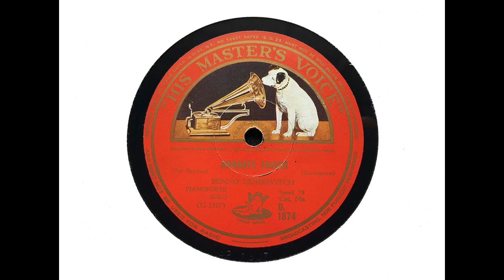Benno Moiseiwitsch (piano) - Andante Favori (Beethoven) (1930)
Benno Moiseiwitsch plays 'Andante Favori,' recorded in Small Queen's Hall, London, on 3 February and 14 April 1930.

From Wikipedia: Benno Moiseiwitsch CBE (22 February 1890 – 9 April 1963) was a Russian-born British pianist.

Moiseiwitsch was born in Odessa, Russian Empire, in present-day Ukraine, and began his studies at age seven with Dmitry Klimov at the Odessa Music Academy. He won the Anton Rubinstein Prize when he was just nine years old. He studied with Theodor Leschetizky in Vienna from 1904 to 1908, then joined his own family in England, making his English debut at Reading in 1908, his London debut the following year. While in Dublin during the war he met another Leschetizky student, Mabel Lander, and they began plans to establish a piano school together in London that would use the Leschetizky method. But the plans had to be abandoned due to Moiseiwitsch's increasingly heavy international concert schedule.

He toured the United States (first in 1919), Australia, India, Japan, and South America. Moiseiwitsch was invited by Director Josef Hofmann to teach at the Curtis Institute of Music in 1927. He settled in England and took British citizenship in 1937.

Moiseiwitsch was appointed a Commander of the Order of the British Empire (CBE) in 1946 for his services to music during the Second World War, having performed hundreds of recitals for servicemen and charities.

He married Daisy Kennedy, an Australian concert violinist, and had two daughters, Sandra and the set designer, Tanya Moiseiwitsch. He and his second wife Anita had a son, noted New Zealand National Radio broadcaster Boris Moiseiwitsch.

He was a friend of Nikolai Medtner and commissioned the Piano Concerto No. 3 'Ballade' (1940–43).

Moiseiwitsch was particularly known for his interpretations of the late Romantic repertoire, especially the works of Sergei Rachmaninoff (who was an admirer of his playing and referred to Moiseiwitsch as his 'spiritual heir'). At the piano, Moiseiwitsch was noted for his elegance, poetry, lyrical phrasing, brilliance, rhythmic freedom, and relaxed virtuosity.

He made recordings for His Master's Voice (now EMI) starting in the 78rpm shellac era, continuing with long-playing records and into the early stereo era. His distinctive style can be heard in his recording of Rachmaninoff's Rhapsody on a Theme of Paganini and the Barcarolle, Ballade No. 4 and Nocturne, Op. 62 of Frédéric Chopin. In 1950 critic and musicologist Irving Kolodin said about the Ballade in F minor of Chopin played by Moiseiwitsch: 'A featherweight touch in the opening section of this work, an apt feeling for its 'once upon a time' narrative quality give Moiseiwitsch pre-eminence among present day interpreters...,' thus summing up the sensitivity of the playing by Benno Moiseiwitsch. He worked meticulously and amicably as a chamber musician, including in Rachmaninoff's Trio Élégiaque and Cello Sonata in G minor. American critic Harold C. Schonberg praised Moiseiwitsch's formidable technique and free approach to the music, adding that such freedom was 'always tempered by impeccable musicality.'

This transfer was made by me from an early-1930s laminated Sydney pressing of HMV D 1874.